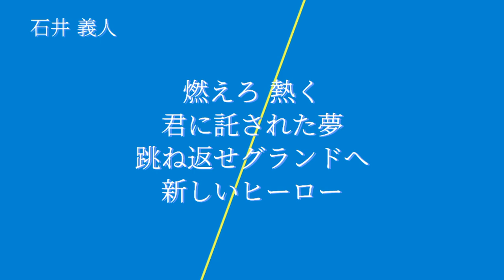横浜ベイスターズ 石井義人 応援歌